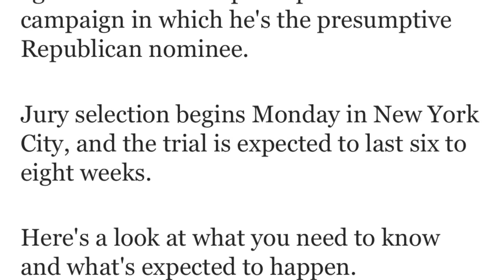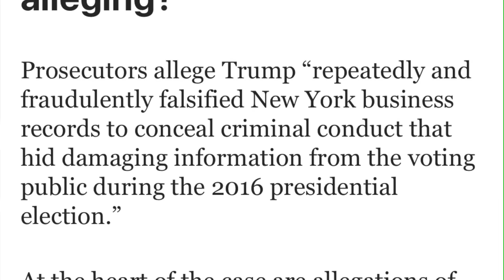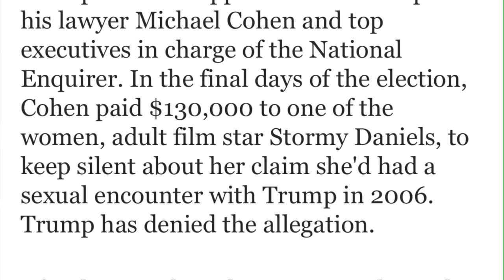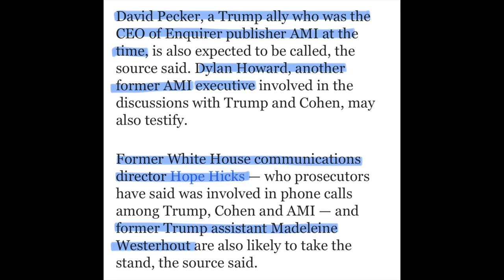Trump says he wants to be a "day-1 dictator"? Come Monday, Trump will be a day-1 defendant.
Donald Trump's first criminal trial is set to begin on Monday in New York for Trump's criminal attempts to interfere in the 2016 presidential election.

This video discusses what to expect in then upcoming trial, what is involved in pretrial preparation, what goes into opening statements, what considerations factor into jury selection, and more.